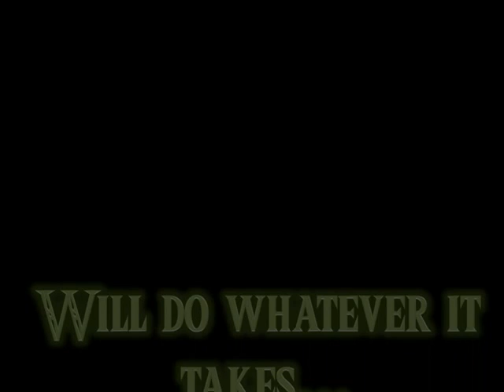The Legend of Connor - Trailer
The Legend of Connor is a sort of "Tribute" to my friend, Connor. He likes Link, so we based his look on him. He will face several teachers of my school, (renamed so I don't get in trouble ;D) my Headteacher (also renamed) and other rivals.It will be an interactive RPG, and I will look into making it into a Flash.